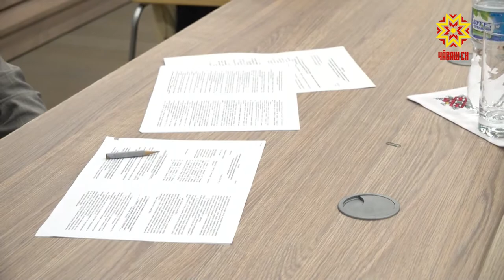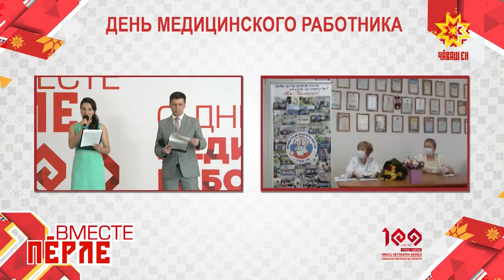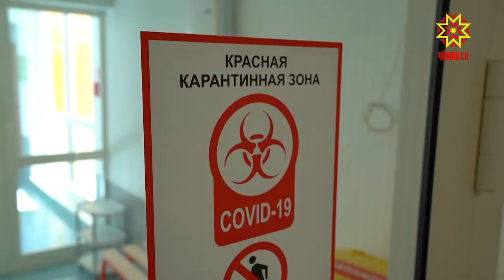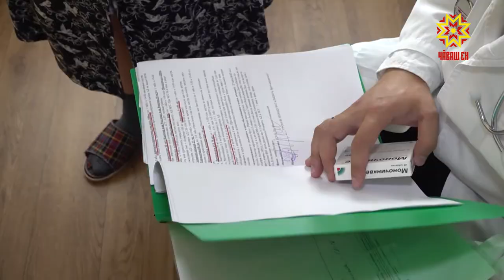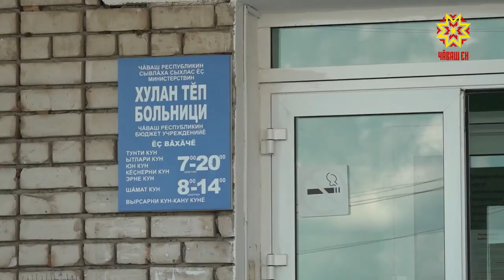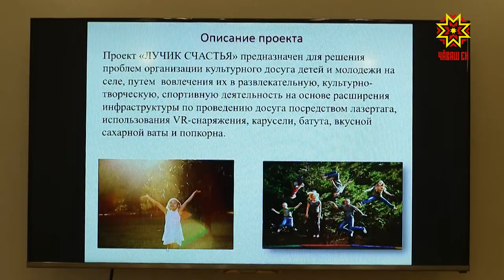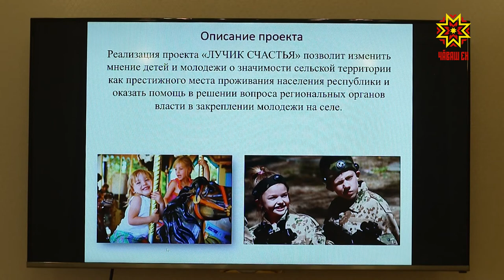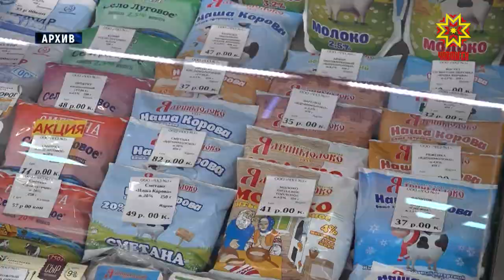Республика 19.06.2020 на русском языке. Вечерний выпуск